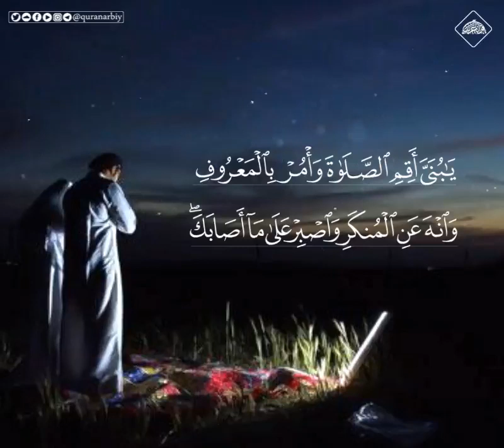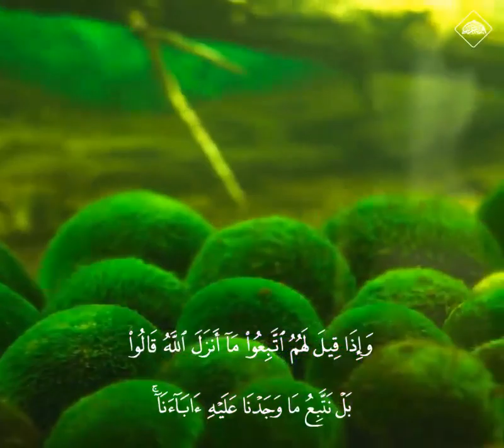Quran ഖുർആൻ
ഖുർആൻ quran